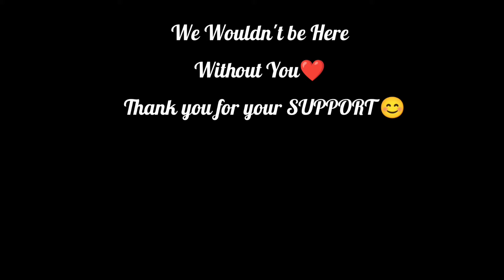saraswati puja kobita bengali।সরস্বতী পূজার কবিতা।saraswati puja poem।abrittir ichheuran। Tannistha।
Saraswati Puja kobita in bengali। সরস্বতী পূজার কবিতা। পূজার কবিতা।chotoder kobita abritti।Tannistha Ghorai abritti। Bangla Kobita abritti।Bengali Poem Recitation। Tannistha Ghorai abrittiR ichheuran।

 📣এইরকম আরো কবিতা আবৃত্তি শুনতে চান?

Your Query:
1,Kobita abritti কবিতা আবৃত্তি।
2.Rabindranath Thakur kobita 3.Rabindra abritti
4.abritti আবৃত্তি।
5. rabindranather kobita
6.রবীন্দ্রনাথ ঠাকুরের কবিতা।
7.Kobita কবিতা।
8.Bangla Kobita।
9. Kobita abritti bangla।
10.chotoder kobita।
11. chotoder abritti।
12.rabindranath thakur abritti।
13.Bangla abritti।
14.Deshattobodhok kobita।
15.Chotoder rabindranather kobita।
16.chotoder kobita Rabindranath Thakur।
17. rabindranath kobita abritti।
18. Rabindranath kobita।